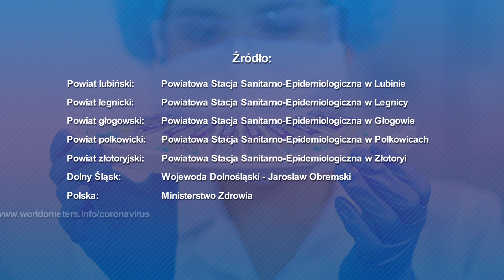Koronawirus raport - 09.05.2020r.